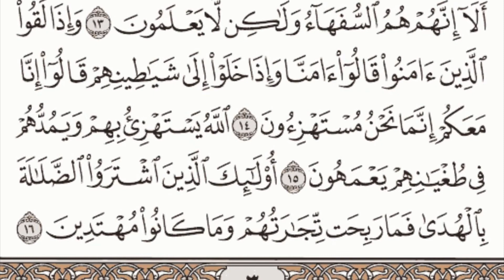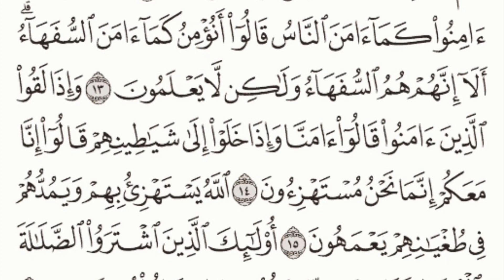"في قلوبهم مرض"الصفحة الثالثة من المصحف#الحفظ_الرقمي